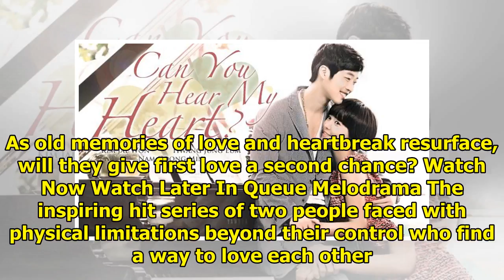DramaFever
Feature Films Having fallen in love in college, a couple reunites to work together on a architecture...